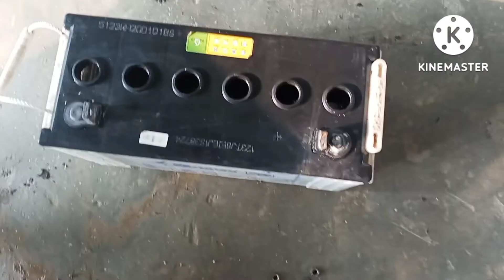पुरानी इन्वर्टर बैटरी का Backup कैसे बढ़ाए | बैटरी चार्ज लेता है तुरंत छोर देता है कैसे सही करें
Channel   - Royal Electric Gyan

दोस्तों इस विडियो के अंदर मैने ( पुरानी इन्वर्टर बैटरी का Backup कैसे बढ़ाए और बैटरी चार्ज लेता है तुरंत छोर देता है कैसे सही करें ) इसके वारे मे बताया हु !

नमस्कार दोस्तो हमारे इस चैनल पर आपका बहोत बहोत स्वागत हैं ! हमारे चैनल पर आपको इलेक्ट्रिक से जुड़ी हर तरह की जानकारी मिलेंगी

1. purani inverter battery ka backup kaise badahye
2. battery ka backup kaise badahye
3. inverter ka backup kaise badahye
4. inverter charger leta hai fir chor deta hai kaise sahi kare
5. inverter charging nahi le raha hai kaise sahi kare
6. inverter battery kaise lagaye
7. inverter connection kaise kare
8. inverter me battery kaise jore
9. battery ka service kaise kare
10. inverter battery service at home
11. new inverter kaise lagaye
12. battery backup kaise badahye
13. battery me pani kaise dale
14. battery me pani kitna dale
15. how to increase battery backup